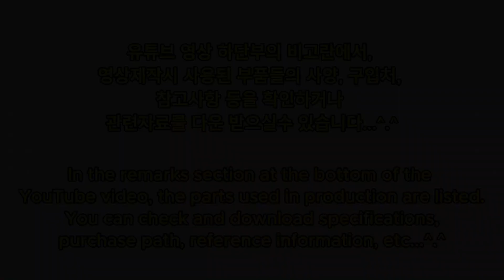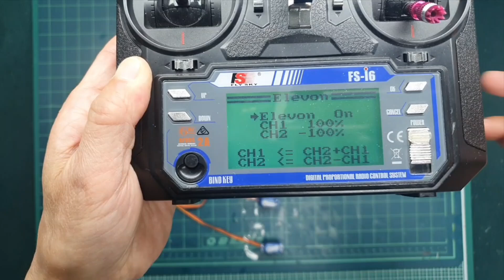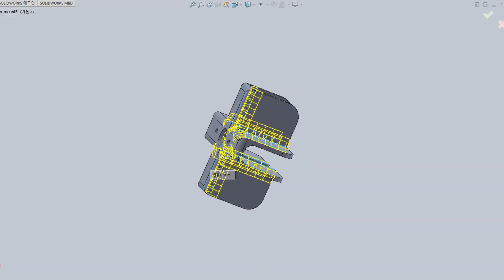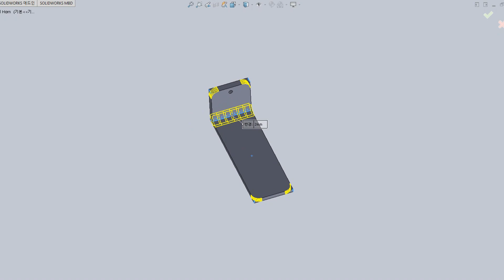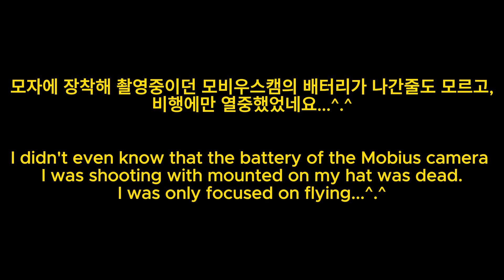Home made RC airplane_3D airplane_3D 비행기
- Wingspan : 700mm (Length : 850mm, Height 270mm)
  (Fuselage : 700mm x 200mm, Main Wing : 700mm x 250mm, Tail Wing : 350mm x 150mm,
   Vertical Wing : 150mm x 140mm, Rudder : 100mm x 220mm, Others : 15mmx700mmx2pcs)
- Weight : 188g
- Battery : 3Cell 500mah (54g)
- Flying weight : 242g (Including 3Cell 500mah battery)

- Transmitter : FLYSKY Transmitter FS-i6
- Receiver : FLYSKY FS2A 4CH AFHDS 2A Mini Receiver
- Motor : 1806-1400kv Brushless motor (Shaft dia 5.0mm)
- 12A ESC (Electric Speed Controller) for Brushless motor
- 5g Micro servo : 2pcs
- 3.7g Micro servo : 1pcs
- Battery : 3Cell 500mah
- Propeller : EP 7035 (7 inch)
- Push rod connector stopper (Pushrod Linkage Stopper, Rods end adjuster) : 1pcs
- Steel wire (∅0.8mm~∅1.5mm) : 25mm x 1pcs
- Foam board (6.0t) : 700mm x 250mm – 1pcs
                      700mm x 200mm – 1pcs
                      350mm x 150mm – 1pcs
                      150mm x 140mm – 1pcs
                      100mm x 220mm – 1pcs
                       15mm x 700mm – 2pcs
                      100mm x  40mm - 2pcs
- Carbon fiber sheet : 0.6t x 5.0mm x 500mm – 1pcs
                       0.6t x 5.0mm x 250mm – 1pcs
- Carbon Pipe : ∅5.0 x ∅3.1mm x  70mm – 1 pcs
                ∅5.0 x ∅3.1mm x 150mm – 2 pcs
                ∅3.0 x ∅1.5mm x 410mm – 1 pcs
                ∅3.0 x ∅1.5mm x 150mm – 2 pcs
                ∅3.0 x ∅1.5mm x  30mm – 1 pcs
                ∅3.0 x ∅1.5mm x  20mm – 3 pcs
- Stopper (∅3.2mm Hole) : 6pcs (3D file download)

- Motor : BE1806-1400kv Brushless motor (Shaft dia 5.0mm, 28.26g (Including Prop spinner)

- ESC (Electric Speed Controller_Simonk) : 10A, 12A, 15A, 20A, 30A, 40A~ for Brushless motor

- Servo : 5g Micro servo

- Servo : 3.7g Micro servo

- Battery : 3Cell 450mah

- Propeller : EP 7035

- Carbon fiber sheet : 0.5t x 3.0mm

- Carbon pipe (Tube) : ∅2.0 ~ ∅10mm

- Steel wire (∅0.8mm~∅1.5mm)

* How to download the above video reference material.
  (Web hard _ Please refer as follows) _ 아래 참조
- File Station
- homes

* Other Videos (기타 영상)